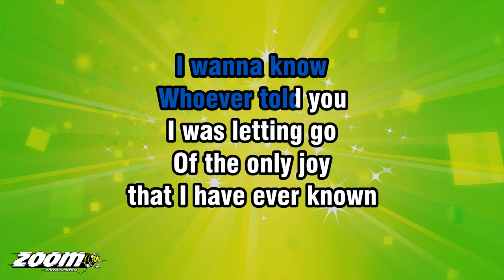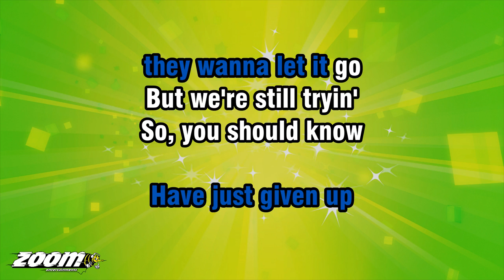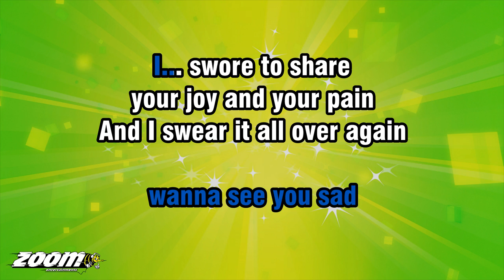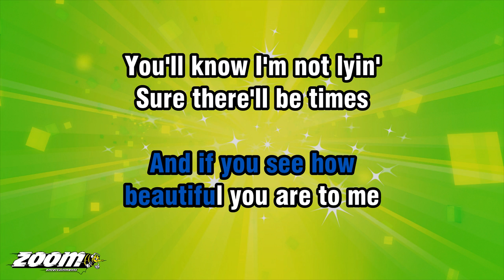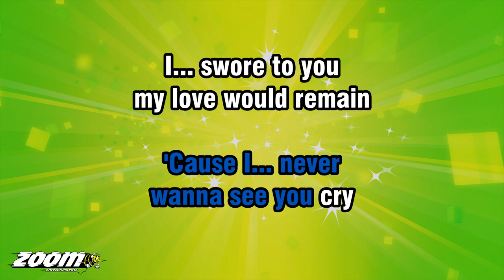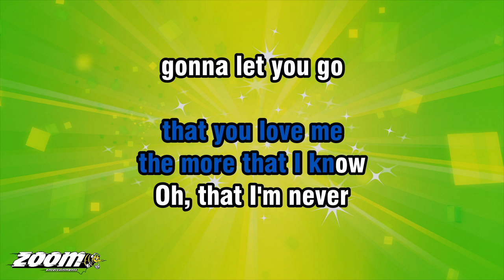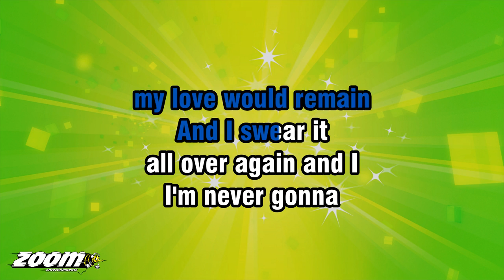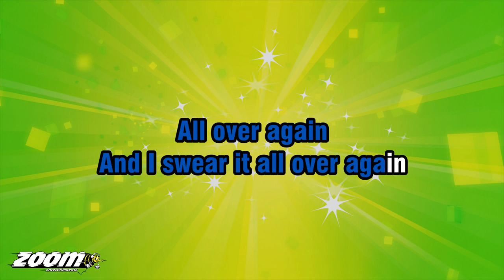Westlife - Swear It Again - Karaoke Version from Zoom Karaoke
Song lyrics:

WHOEVER TOLD YOU
I WAS LETTING GO
OF THE ONLY JOY
THAT I HAVE EVER KNOWN
GIRL, THEY WERE LYIN'

JUST LOOK AROUND
AND ALL OF THE PEOPLE
THAT WE USED TO KNOW
HAVE JUST GIVEN UP
THEY WANNA LET IT GO
BUT WE'RE STILL TRYIN'

SO, YOU SHOULD KNOW
THIS LOVE WE SHARE
WAS NEVER MADE TO DIE

I'M GLAD WE'RE ON THIS
ONE WAY STREET

I'M NEVER GONNA SAY GOODBYE
'CAUSE I... NEVER
WANNA SEE YOU CRY

I... SWORE TO YOU
MY LOVE WOULD REMAIN
AND I SWEAR IT
ALL OVER AGAIN AND I

I'M NEVER GONNA
TREAT YOU BAD
'CAUSE I... NEVER
WANNA SEE YOU SAD

I... SWORE TO SHARE
YOUR JOY AND YOUR PAIN
AND I SWEAR IT ALL OVER AGAIN

THAT EVERYTHING
HAS GOT ITS PLACE IN TIME
EVEN THE DAY MUST
GIVE WAY TO THE NIGHT
BUT I'M NOT BUYIN'

'CAUSE IN YOUR EYES
I SEE A LOVE
THAT BURNS ETERNALLY
AND IF YOU SEE HOW
BEAUTIFUL YOU ARE TO ME
YOU'LL KNOW I'M NOT LYIN'

SURE THERE'LL BE TIMES
WE WANNA SAY GOODBYE
BUT EVEN IF WE TRY
THERE ARE SOME THINGS
IN THIS LIFE WON'T BE DENIED
WON'T BE DENIED

'CAUSE I... NEVER

I'M NEVER GONNA
TREAT YOU BAD
'CAUSE I... NEVER

THE MORE I KNOW OF YOU
IS THE MORE I KNOW I LOVE YOU
AND THE MORE THAT I'M SURE
I WANT YOU FOREVER
AND EVER MORE

AND THE MORE
THAT YOU LOVE ME
THE MORE THAT I KNOW
OH, THAT I'M NEVER
GONNA LET YOU GO
GOTTA LET YOU KNOW THAT I

'CAUSE I... NEVER

I'M NEVER GONNA
TREAT YOU BAD
'CAUSE I... NEVER